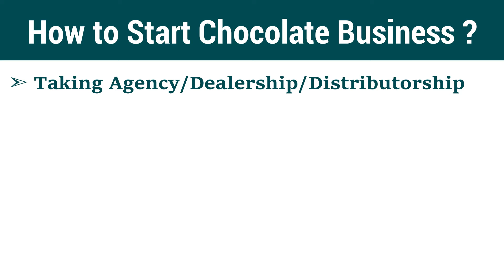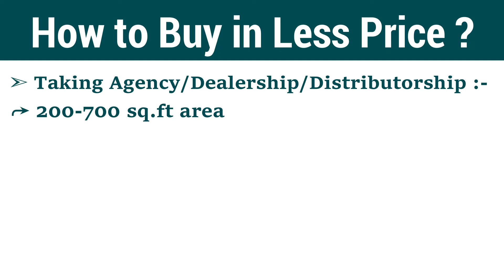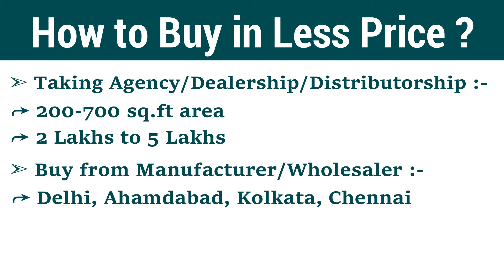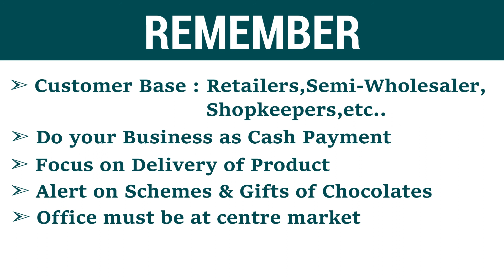चॉकलेट का होलसेल बिजनेस कैसे शुरू करें ? How to Start Chocolate Wholesale Business | 2021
About this Video :
Hello Dosto, Aapka swagat hai hamare channel 'Business Khojee' main to doston agar aap shuru karne ja rahe hain Chocolate ka Wholesale Business to aapko kitna Investment lagega aur kitna Profit hoga kahan - kahan per to in baton ko janne ke liye is video ko pura end tak dekhen.

Comment Your Review/Queries in the comment section